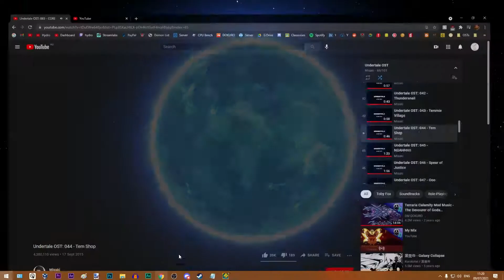YATAGARASU 62-97 - Progress 1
After a long while of not uplading anything here is a progress video, enjoy :)
I went into this level expecting it to be a chore, but so far this is really fun! Of course, this is only the beginning of this story :)

Update: 6 hours after I did this run I did 62-100 in 9 attempts ¯\_(ツ)_/¯

I don't know when I will upload the next highlights video, been pretty lazy about editing them recently, but I have a few ready to edit, be on the lookout for those sometime next month :)

Enjoyment: 91/100 - Extremely fun!

Difficulty: Extreme Demon (Number 45 as of upload date)

I stream on Twitch every now and then, come join me

(so that was a fkin lie)

Hydrough# 7165